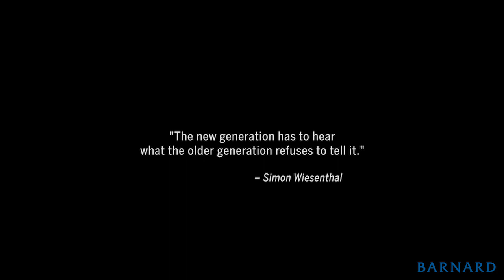Rachel Kastner '19: Film Producer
Growing up, Rachel Kastner '19 heard about "the barn"—a hole in the ground—where a Polish farmer hid her grandfather Karl and his family during the Holocaust. Prior to her enrollment at Barnard, Kastner and her team shot the film The Barn to document the journey that she and her grandfather took to reunite with the woman who helped keep his family alive. With the support of Barnard faculty and her classmates, she continued post-production of the film while at Barnard as a double-major in film studies and political science. Kastner says, "I chose Barnard because I knew I wanted to be in a liberal arts college and because I wanted to learn about the world. I was also really attracted to the idea of being at a women's college, a place in which women are supported, guided, and encouraged to chase their dreams and passions."